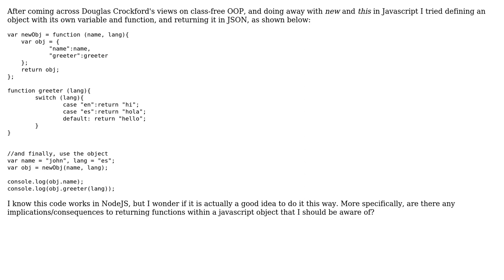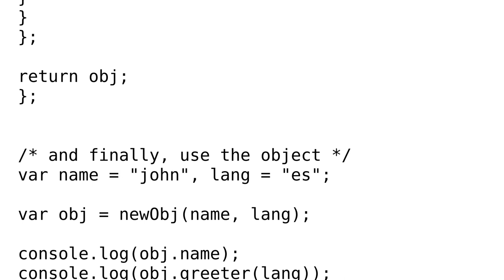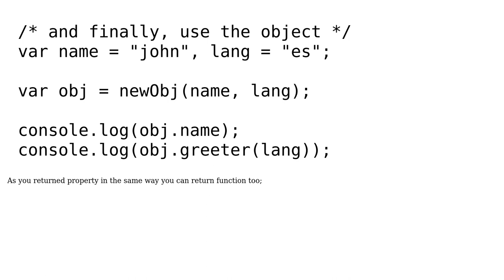Code Review: Multilingual greeter object (2 Solutions!!)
Code Review: Multilingual greeter object

With thanks & praise to God, and with thanks to the many people who have made this project possible! | Content (except music & images) licensed under CC BY-SA | Music | Images & others | With thanks to user Yogesch user Walfrat user Jan Grz user itzmukeshy7 user 200_success and the Stack Exchange Network Trademarks are property of their respective owners. You are responsible for your own actions.